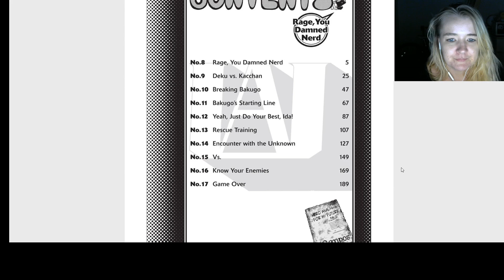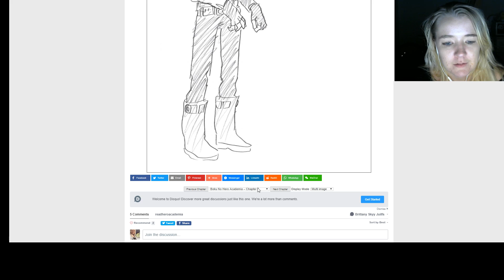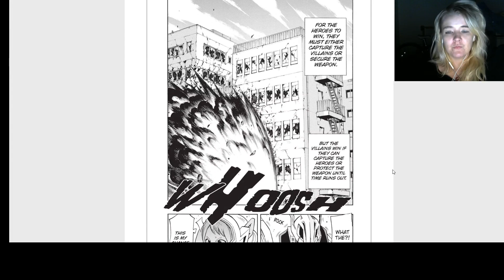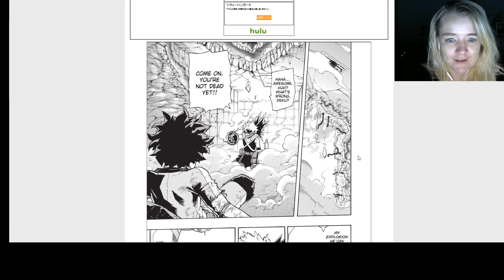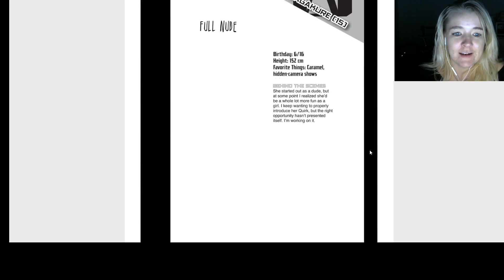Highlight: MHA Continues Chapter 8-10 "Deku vs Bakugo 1"